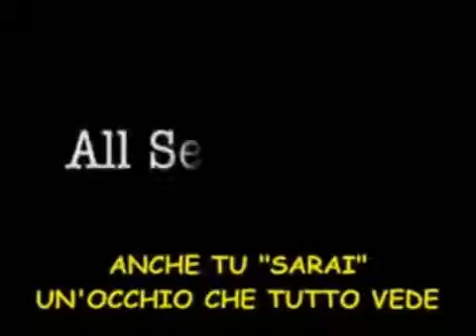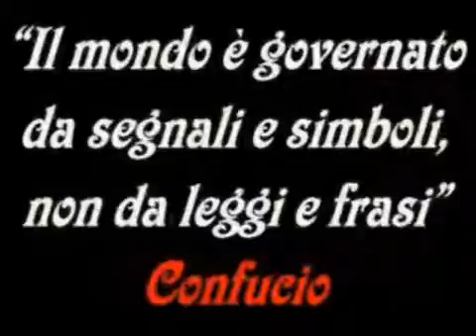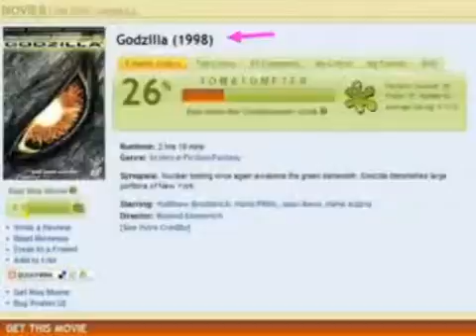911 False Flag.wmv